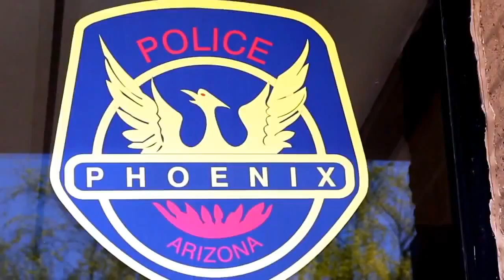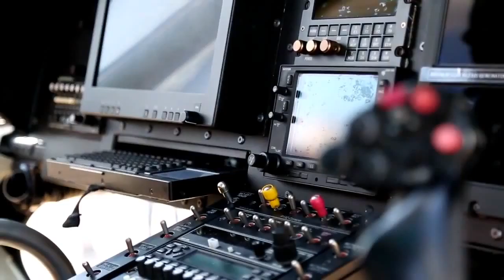Phoenix, AZ! At The Phoenix Police Academy 2015 GBN With Miss Arab USA Guinwa Zeineddine 2014!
Director George Nemeh!

Phoenix, AZ  Police Academy in 2015 With Miss Arab USA Guinwa Zeineddine 2014!